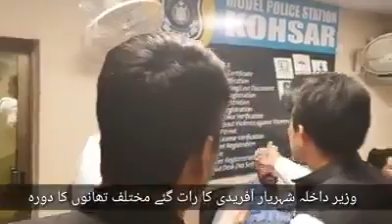Shehryar Afridi Surprisingly Visiting Police Station in Islamabad | Bazm e Sukhan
Shahryar Afridi Federal Minister for Interior Surprisingly visiting police station in Islamabad. Good work minister. Examining the police on duty and talking to public and officers.
Your Feedback will be highly acknowledged for improvement of quality and presentation.